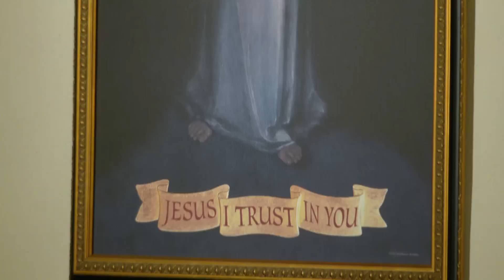Daily Readings and Homily - 2022-12-14 - Fr. John Trigilio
St. John of the Cross, Priest, Doctor of the Church (Memorial)